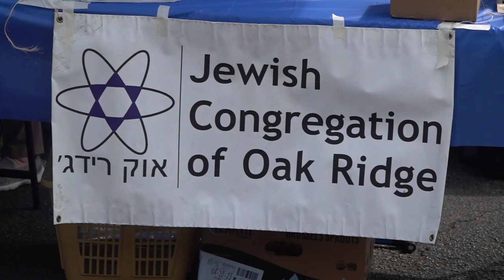Knoshville brings Jewish heritage to East TN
Attendees got to enjoy free Jewish food, art, music and crafts. The festival also commemorates the 75 years since the founding of the state of Israel.